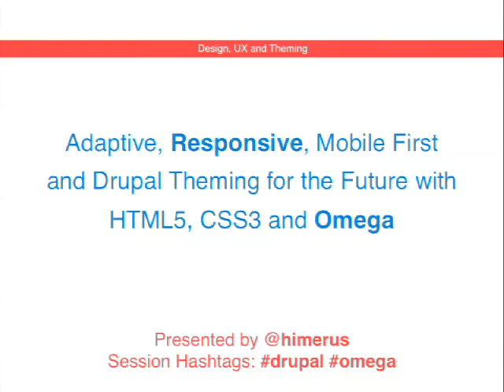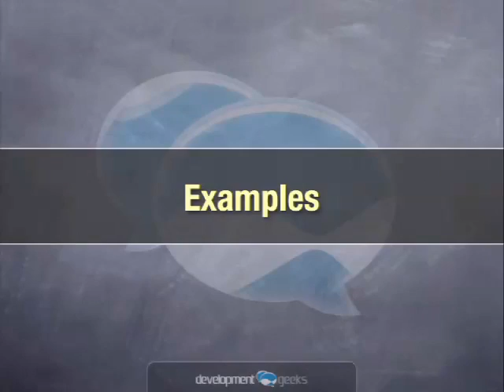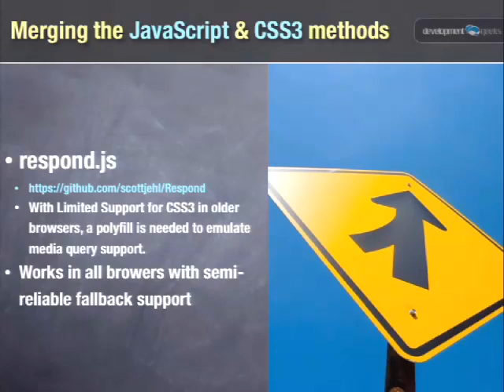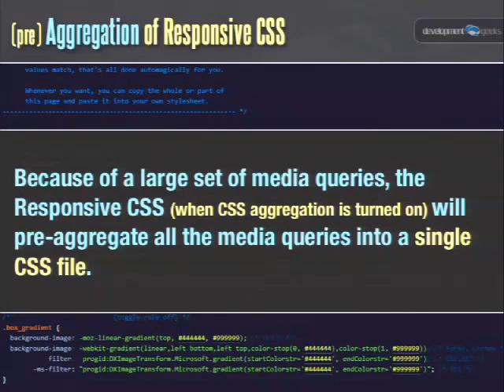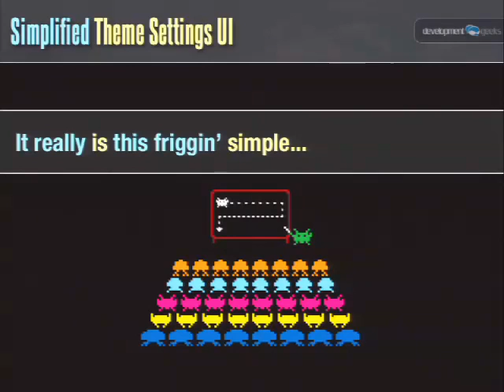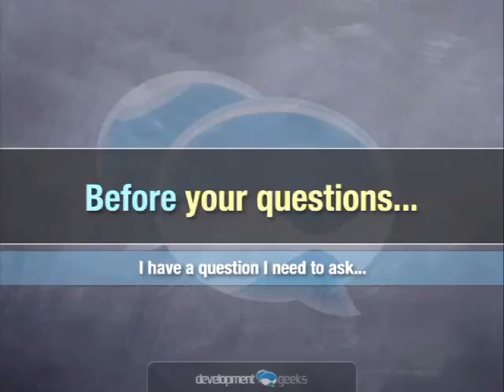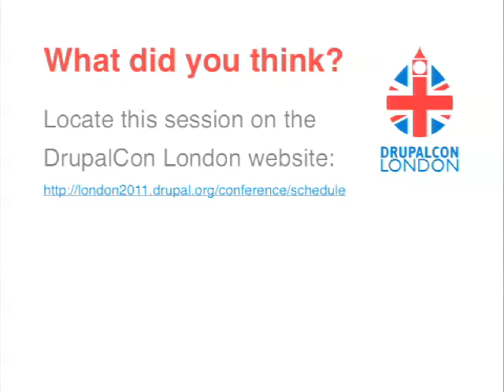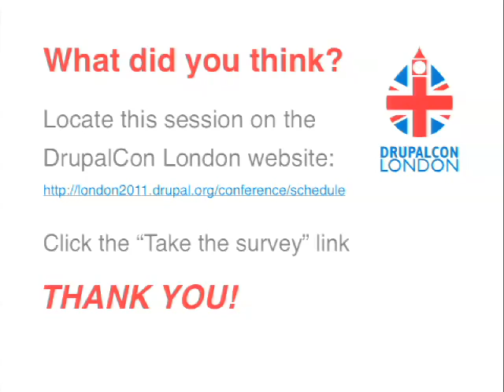DrupalCon London 2011: ADAPTIVE, RESPONSIVE, MOBILE FIRST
Presented by
Jake Strawn
As designers/themers we've always been pressed with dealing with screen sizes. I remember the days when we had to worry how many of our site visitors used a 800x600 screen resolution and when we could stop accommodating those users, much like we have with IE6 users today.

The problem is that in the past years, and more and more every day, the web is shifting back to smaller devices and resolutions in the mobile market. iPhones, iPads, Android phones & tablets, crackberries and more are quickly becoming the primary source by which our users consume the internet and media. So today, once again, there IS actually a reason to consider designs that will work well on an 800 pixel wide resolution. What you ask? An iPad in portrait viewing mode, and other large screen tablets. But it's not time to focus on a single resolution, but to focus on the concepts that will let us build for them ALL at ONCE.

This session will introduce you to Adaptive Design and Responsive Layouts and how you can implement designs and themes that will work on ANY device without the need for multiple versions of a site all with different themes and designs.

This session will be broken into two main portions:

Introduction to Responsive Design/Layouts & Examples
This portion will cover the ins and outs of responsive concepts and how to apply those to Drupal, the shortcomings in Drupal (and most frameworks) that make Responsive concepts still a somewhat "hacky" solution, and how we can better improve upon core to make this better for the mobile web in the future.
Introduction to ONE technique to get you started using these concepts now...
This portion will cover how Omega implements Responsive/Adaptive concepts, and where the future of this project is going, and how you can begin using the framework today, and contribute to it for the future all while creating powerful themes for any device your users may be using.
Omega has moved to a mobile first approach on design and layout concepts, making it simple to quickly push out a mobile friendly version of ANY drupal site, with options now to use multiple grids based on the 960.gs framework, but sized to your choosing. It is possible now to target certain device capabilities and sizes to render content in new ways using CSS3 @media queries.